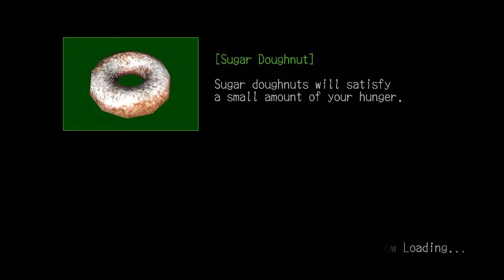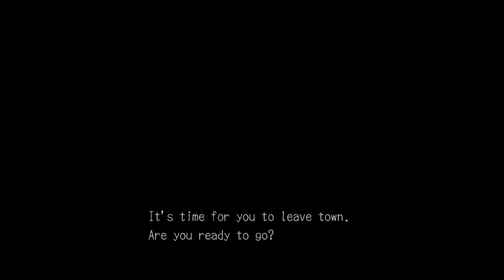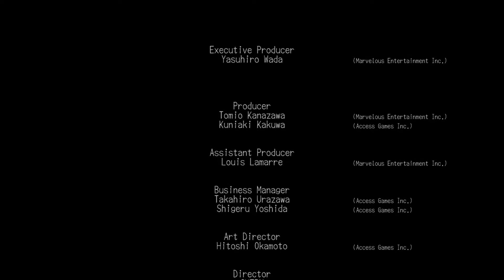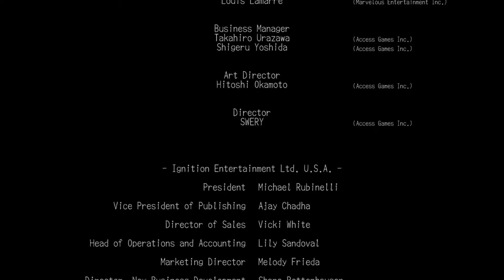Deadly Premonition part 176